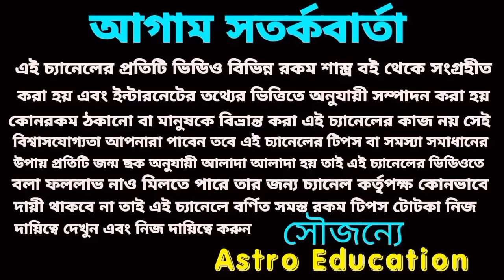31 August ajker Rashifal! লটারি প্রাপ্তি ৪ টি রাশির! আজকের রাশিফল ৩১ আগস্ট!astrology